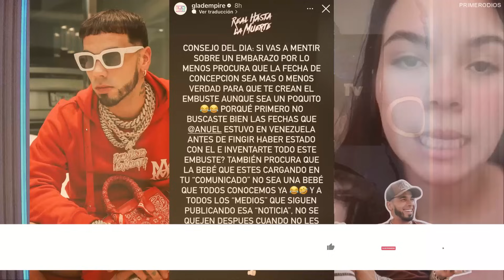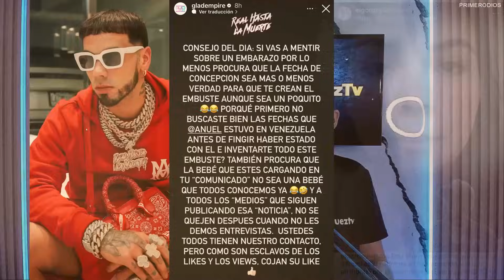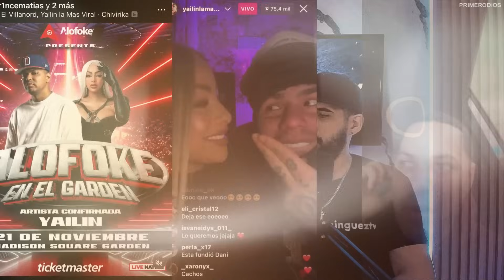!UN LIO FEO! TEKASHI AMEN4ZA A ALOFOKE CANCELA A YAILIN DEL MADISON Y ANUEL ROME EL SILENCIO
TEKASHI AMEN4Z4 A ALOFOKE SANTIAGO MATIAS CANCELA A YAILIN LA MAS VIRAL EN EL MADISON GARDEN Y ANUEL AA ROME EL SILENCIO
tekashi69 yailin la mas viral anuel aa el alfa el jefe